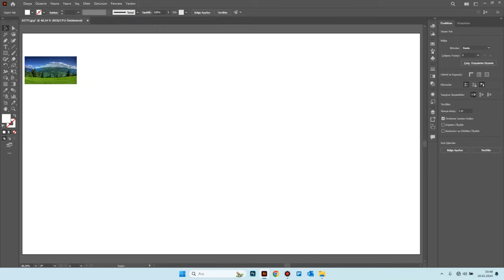Abode Illustrator Çalışma Yüzeyi Sayfasının Kullanımı